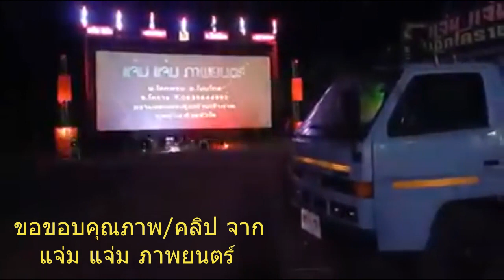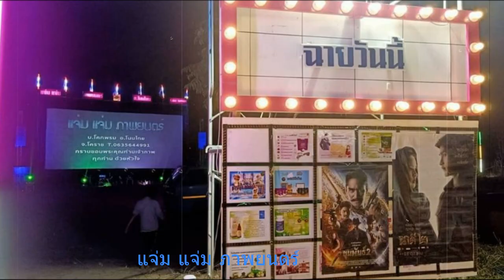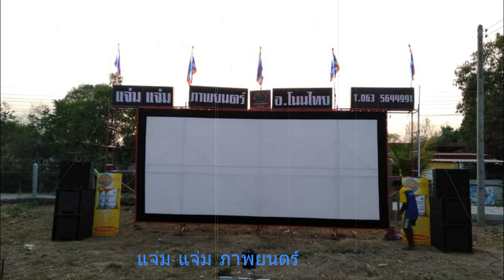หน่วยหนัง แจ่ม แจ่ม ภาพยนตร์ โนนไทย นครราชสีมา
อยากสัมผัสประสบการณ์ใหม่ๆติดต่อที่นี่..0635644991
.จัดทำเพื่อแฟนหนังกลางแปลงตัวจริงทุกๆท่าน
เพื่อช่วยอนุรักษ์หนังกลางแปลงให้คงอยู่คู่สังคมไทยตลอดไป
ซึ่งทางช่องจะรวบรวมทุกหน่วยทุกระบบ
ที่หาข้อมูลมาได้และนำมารวบรวมเป็นคลิปเก็บไว้ให้ได้เยอะที่สุด..
ถ้าชอบช่วยกดถูกใจกดแชร์หรือกดติดตามเพื่อให้กำลังใจทีมงานช่องน้อยๆ
ที่ชอบหนังกลางแปลงดด้วยนะครับ .